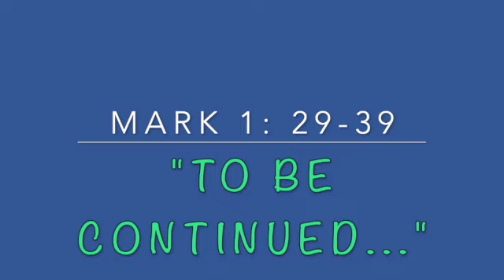February 7, 2021 New Hope Christian Church worship service in Wichita, KS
Welcome to our worship service at New Hope Christian Church 1400 S. George Washington Drive in Wichita, KS.  Our minister is Pastor Denny Bell.  We are meeting in person each Sunday at 10:30 am.  If you plan to worship with us, come to the double doors under the canopy in the parking lot and someone will be there to assist you.  We are wearing masks, using hand sanitizer, and socially distancing.  Or check out our webpage: newhopeccwichita.org.  Today's sermon message is from Mark 1: 29-39 and the sermon title is "To Be Continued..."As believers in Christ, we love to share the GOOD NEWS to all we meet!  Above all and most importantly, we believe in making a difference in other people's lives!  Come and see!